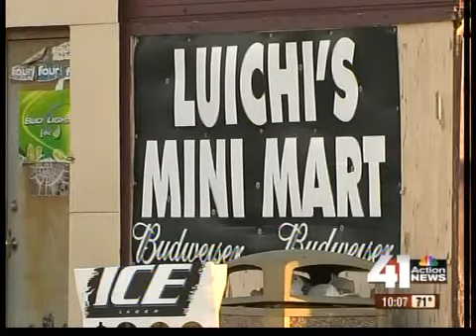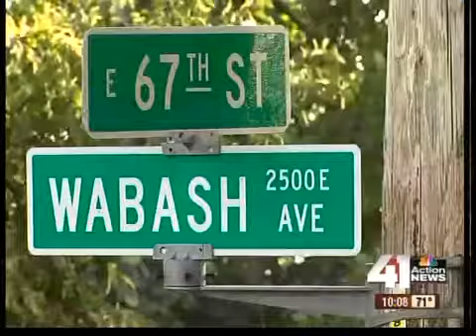Witnesses help double shooting victims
Gunfire erupts early Monday evening, and witnesses ran to help instead of running away.